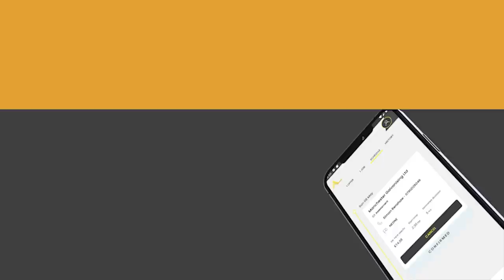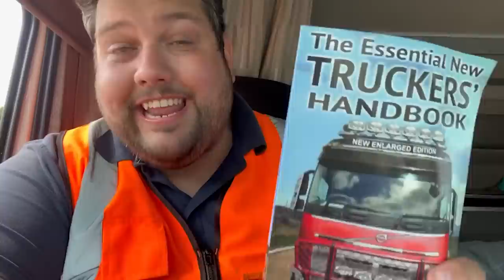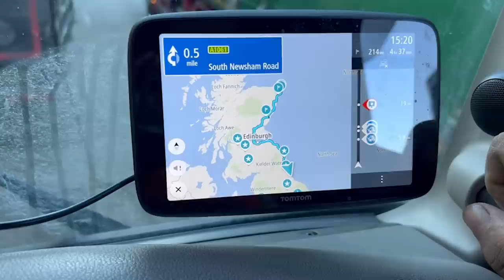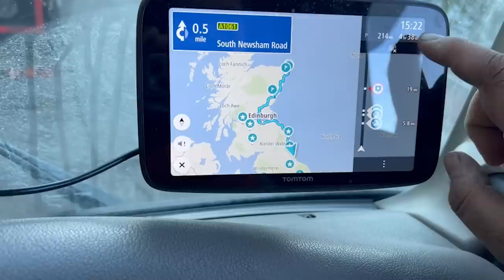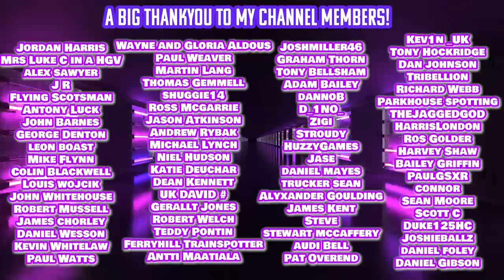Scottish Fish Port! - Weathers getting worse!